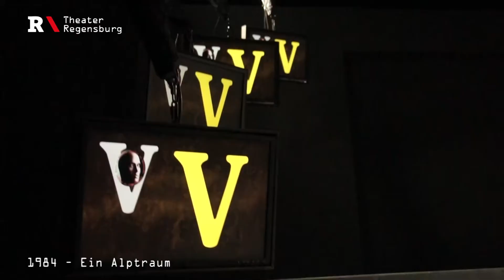1984 – Ein Alptraum [15+] | Theater Regensburg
1984 – Ein Alptraum
von Pavel Kohout | nach dem Roman von George Orwell

"Big Brother is watching you." – Im Staat Ozeanien ist nie jemand allein, denn die allgegenwärtige Überwachung der Gedankenpolizei sichert die Herrschaft der Parteielite und des „Großen Bruders“. Unablässige Propaganda hämmert den Bewohnern die Leitlinien der Partei ein und schürt ihren Hass gegen inszenierte äußere und innere Feinde. Winston rebelliert heimlich gegen die Partei und führt Tagebuch über seine verbotenen Gedanken und Gefühle. Julia, ebenfalls Parteimitglied, wird zu seiner Geliebten und Mitwisserin. Als sie versuchen, mit einer von der Partei verfolgten Untergrundbewegung Kontakt aufzunehmen, steht nicht nur ihr Leben, sondern auch ihre Liebe auf dem Spiel.

George Orwells düstere Zukunftsvision einer total überwachten Gesellschaft ist heute aktueller denn je.

BESETZUNG:

Winston Smith: Felix Steinhardt
O'Brien: Benno Schulz
Julia / Mrs. Parsons / Popcorn-Verkäuferin: Franziska Plüschke
Einpeitscher / Syme / Dr. Charrington / Martin: Stefan Mascheck
Tom Parsons / Alter Prolet: Igor Schwab
Gedankenpolizisten / Mitglieder der äußeren Partei / Wächter: Gerrit Korsch, Johannes Übler
Evelyn Parsons / John Parsons: Magdalena Hubmann, Jana Lunte; Lenny Fabian, David Weiss

Inszenierung: Eva Veiders
Bühne: Christian Baumgärtel
Kostüme: Christine Leers
Dramaturgie: Daniel Thierjung
Theaterpädagogik: Claudia Weidenbeck
Regieassistenz, Abendspielleitung, Inspizienz und Soufflage: Felicia Daniel
Licht: Leo Göbl
Ton: Christina Obermeier
Bühnentechnik: Jessica Hacker